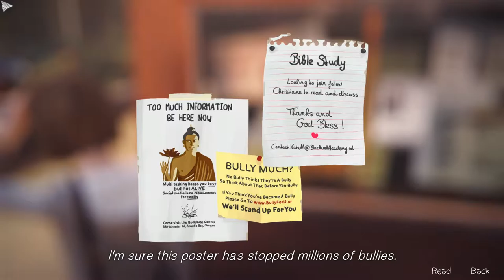STRESS VOR DEM WOHNHEIM - Life is Strange EP1 #04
• GAME: Life is Strange (PC)
Ein Adventure von Square Enix [2015]